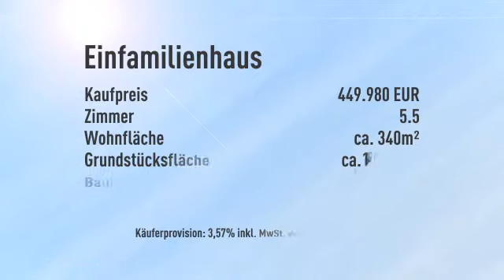Großzügiges & schönes Anwesen am Möhnesee mit Fernblick ins Grüne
Objektnr.: 782
Informationen zum Energieausweis:
Baujahr: 1997
Energieausweistyp: Verbrauchsausweis
Endenergiebedarf: 75.7kWh/(m²*a)
wesentliche Energieträger: Gas
Energieeffizenzklasse: C